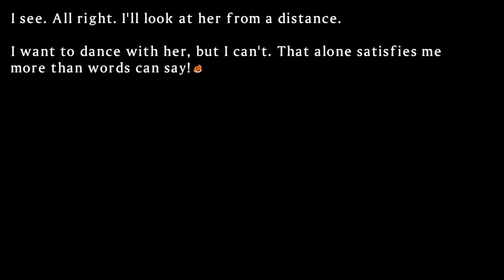SENRAN KAGURA SHINOVI VERSUS [HD] #09 - Wo ist mein Meister? - Let's Play SKSV